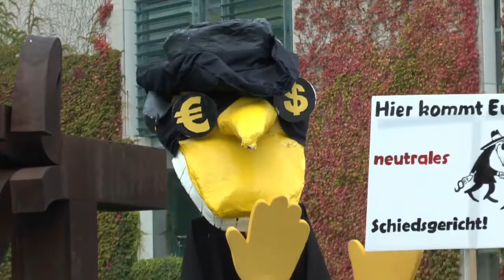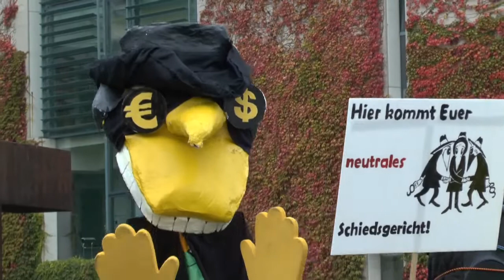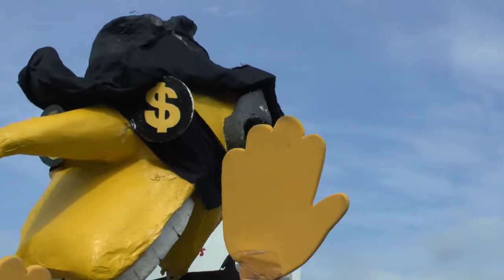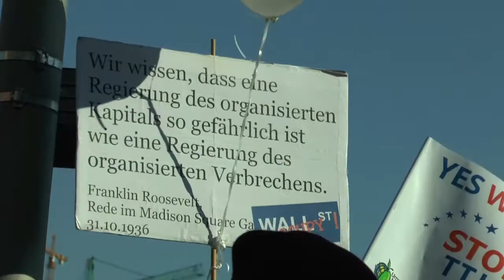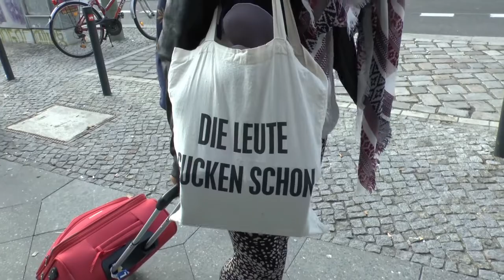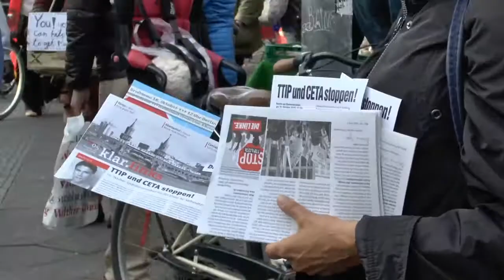Auf TTIP-Demo: G8 Pappnasen Rot-Schwarz und Hardy S. Party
Berüchtigt und bekannt: die Agitpropgruppe "G8-Pappnasen Rot-Schwarz" aus Köln und "Hardy S. Party" traten mit großem Erfolg auf der Großdemonstration gegen TTIP und Ceta in Berlin am 10. Oktober 2015 mit "Eiskalt", "Demokrate", "Vier Mädels aus Pyräus"Griechischer Wein" und "Stoppt das TTIP" (Hardy S. Party) auf.